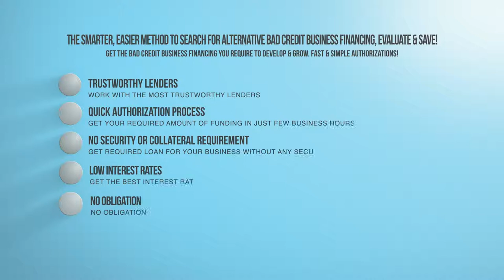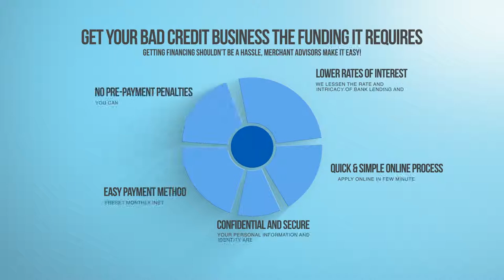100% Guaranteed Bad Credit Business Loans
Merchant Advisors is here to help you find the bad credit business loans you need, when you need them most and at an affordable rate! We will ensure a smooth borrowing and repayment period. Whether you need a home loan, an auto loan, student loans or personal loans, Merchant Advisors suit your needs the best.